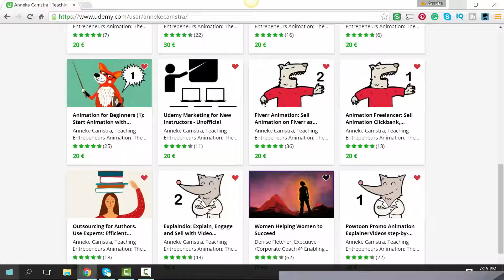introduction to mountain folks in the great eCourse Adventure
More courses:

We are making five animations from different, free templates in Powtoon.

Basically, it is just a question of replacing the text

Each lesson has a Problem, a Solution and the step by step making of the Animation

Easy to follow, easy to do.

" This Class Is Amazing! Anneke Camstra has created a fantastic course that not only gets your creative juices flowing but gives you that extra shove to actually MAKE an animation!The class is set up in very comprehensive pieces. Do this, and you will get that. LOVED how Anneke shows us how she works to create animations along the way. Thumbs UP! Would I recommend this class to the absolute beginner. Definitely. To the intermediate animator? Yes! " Nin Leavitt

Join now, this course Animation for beginners 1 is your chance to start with animation the easiest way. If this is not true: 30 day money back, no questions asked!

Animation for beginners 1 is part of a series of 3 Animation for beginners courses.

Animation for beginners 2 is about adding a Voice-over to your animation.

Animation for beginners 3 is about Outsourcing your animations for under $50.

Start now! Enroll in this course and have fun learning animation the easy way!